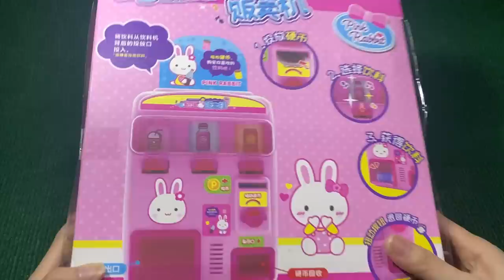5 Minutes Satisfying With Unboxing Pink Rabbit Vending Machine ASMR (No Music)